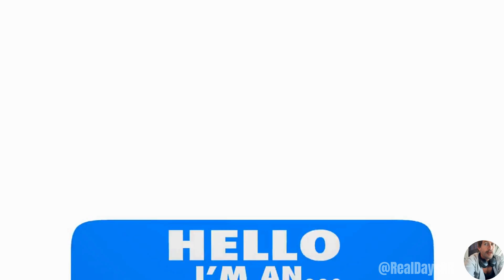9th grade, Listening , «What Does Personality Mean? » Карпюк 9, Unit 1, VITAL STATISTICS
What does personality truly mean? In this video, we dive into the many definitions of personality, from its everyday use to its scientific study in psychology. Explore how personality psychologists investigate the complex behaviors, emotions, and thought processes that make each person unique. Learn about ancient theories, like Hippocrates' view on personality types, and modern perspectives from Carl Jung, who introduced the concepts of introverts and extroverts. Discover how these personality traits are balanced in healthy individuals and how they shape the way we interact with the world.

If you're curious about the science behind human behavior and what makes each person different, this video is for you!